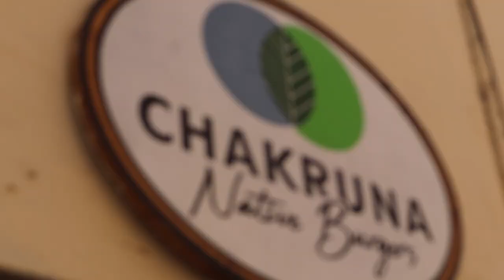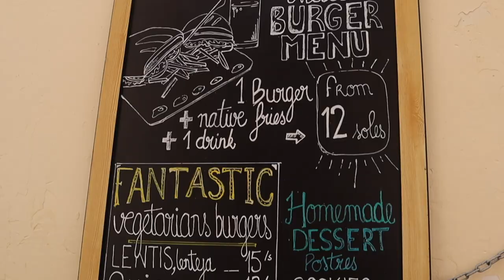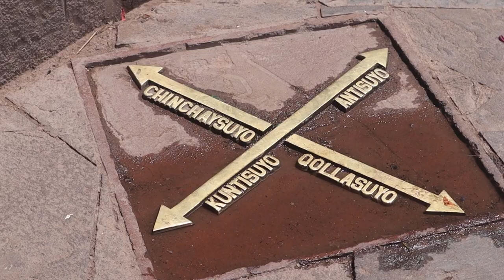FREE Cusco Tour! 🇵🇪 FREE Ceviche FREE Pisco Sour & How to make Ceviche Peru